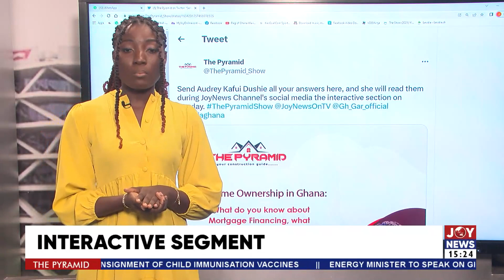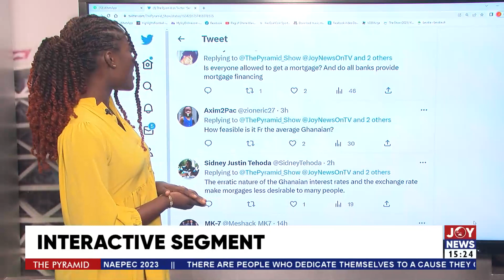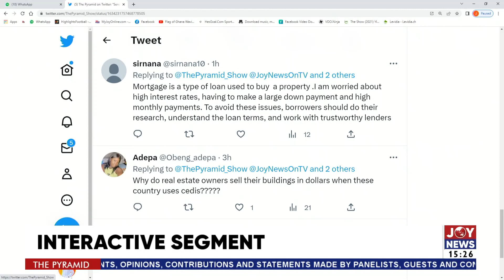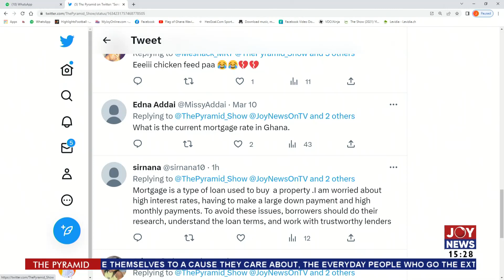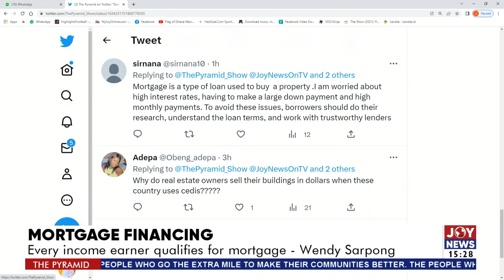Homeownership in Ghana || Mortgage Financing: What you should know before taking a mortgage.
Watch the full discussion of your number 1 tele-construction guide show (The Pyramid)